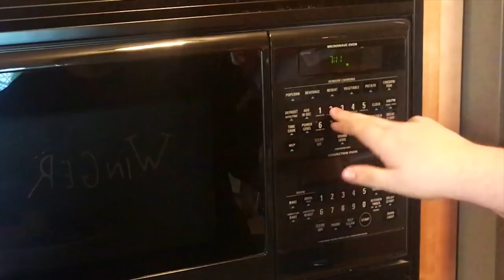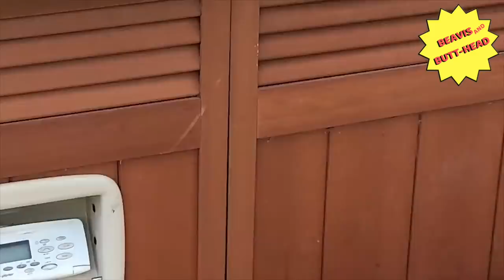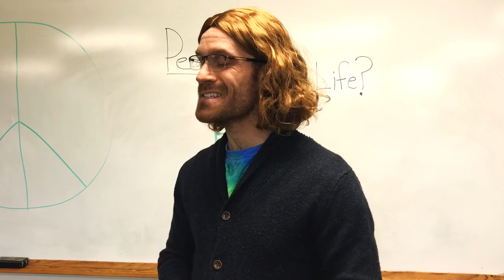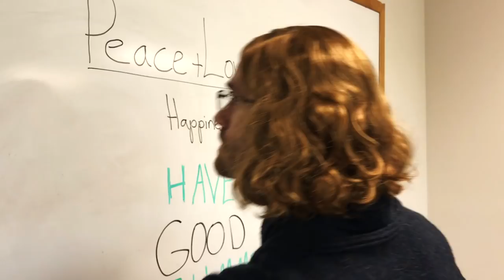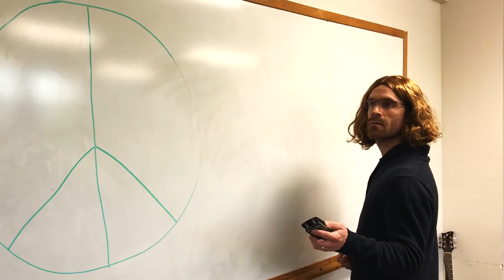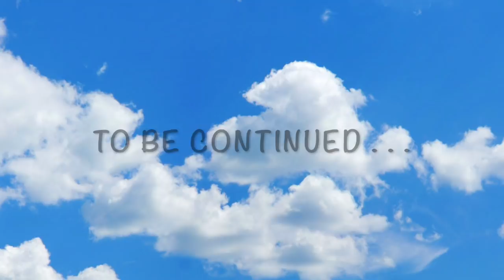Beavis & Butt-Head | Live Action Fan-Film | (FULL OFFICIAL MOVIE)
LOON LAGOON PRODUCTIONS PRESENTS:
Beavis & Butt-Head | Live Action Fan-Film | (FULL MOVIE)

There have been some re-edits and major improvements that were implemented to each episode, since their initial upload!

RECOMMENDED:
Be sure to adjust the quality to 1080p (or the highest quality option), turn up the brightness on device and please avoid using headphones to eliminate some minor wind on the mic to hear more clearly.

EPISODES IN ORDER OF APPEARANCE:
0:00 "50 Shades of Stupid"
10:24 "YouTube Stars"
20:39 "Ballsack"
32:15 "Frog Baseball"

Special thanks to everyone (the cast and crew) for helping me make these fan-films; I really appreciated the wonderful work you all put in.

We dedicate this entire project to the fans and Mike Judge.

-Preston Cornelius (Director/Stewart)